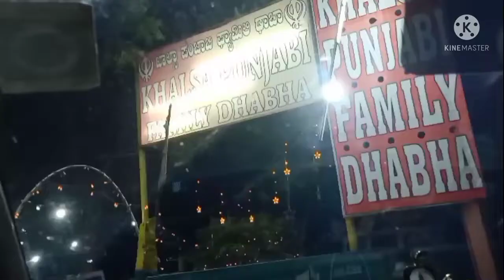ವಾಪಸ್ ಬೆಂಗಳೂರಿಗೆ ನಮ್ಮ ಪಯಣ /ಅಕ್ಕರಿಕೆ ಸೊಪ್ಪಿನ ಪಲ್ಯ/akkarike soppina palya recipe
ಹಳ್ಳಿಯ ಸುಂದರ ನೋಟ/ಎತ್ತಿನ ಗಾಡಿಯಲ್ಲಿ ಸಾನ್ವಿ /ಹೊಲಕ್ಕೆ ನಮ್ಮ ಪಯಣ

hii
i am shobha
my channel Hruthvi Kannada Vlogs

nimagagi

watch this👉